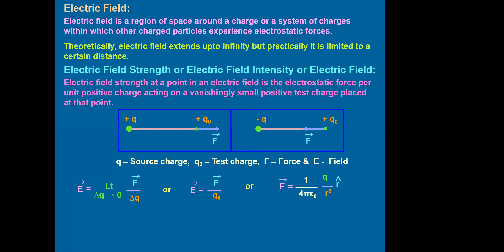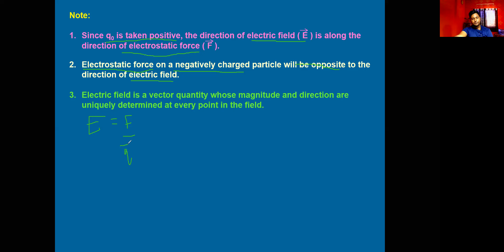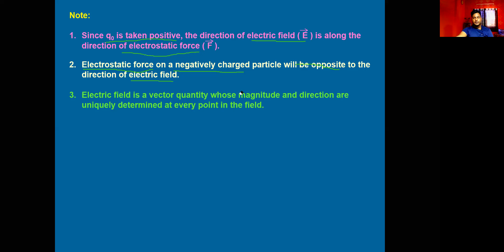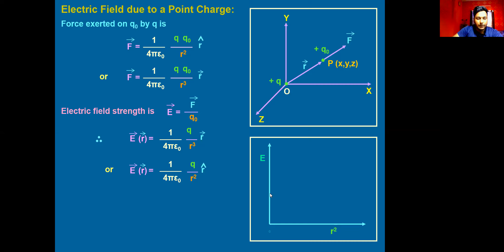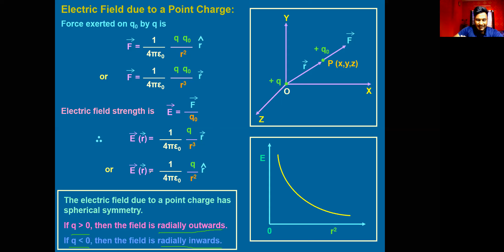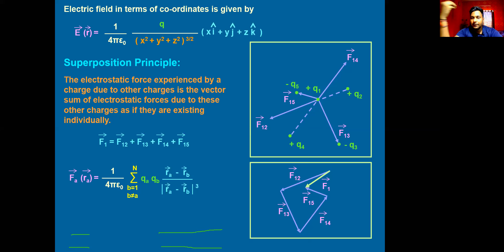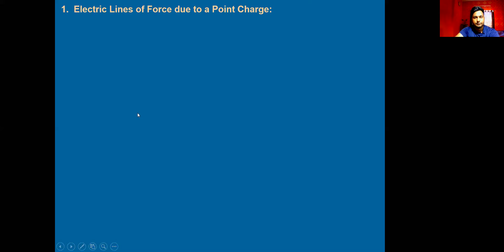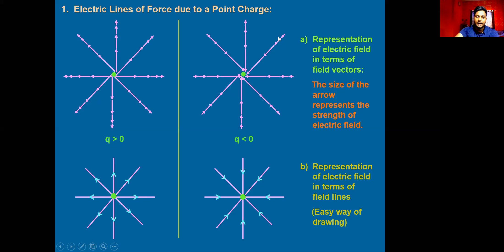CBSE CLASS 12 PHYSICS || ELECTRICAL FIELD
These videos on Physics are made to help students in learning Chapter 1 of NCERT Book of class 12 by Gaurav Singh.

This video is explaining the explanation of First chapter of class 12 Physics on Electric Field and Charges.
Class 12 Physics| Electric Field And Charges | Coloumbs Law in Vector Form

is the Shiva Classes website to Learn complete Physics and Maths Video Lectures on all topics of Physics and Maths for Classes 6 to 12 for CBSE, NEET, IITJEE by Gaurav Singh and Shivpal Sir.

To keep yourself updated about Shiva Classes activities on regular basis follow the facebook page of Shiva Academy